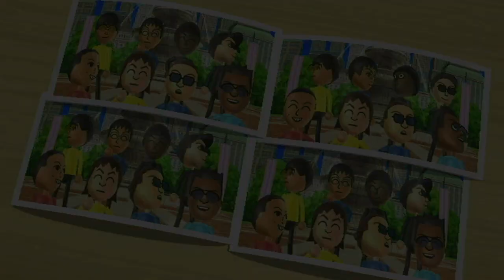Wii Party - Spin-Off